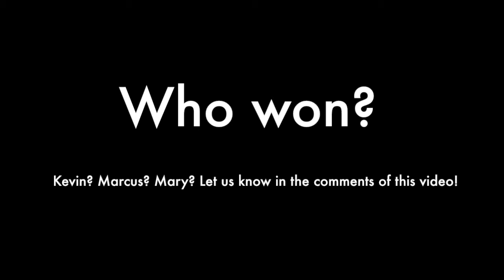NRT Lip Sync Battle - Backstage at Roadshow '15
You know you all do it... sing along (or lip sync along) to your favorite bands while they're playing. So the NRT staff decided to throw down a lip sync battle. Who did it best? Share in the comments below.